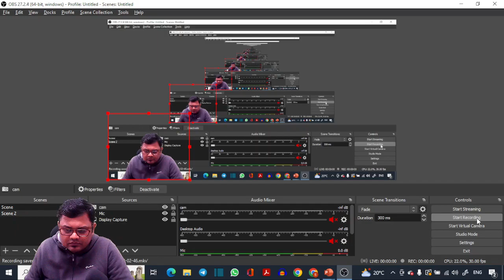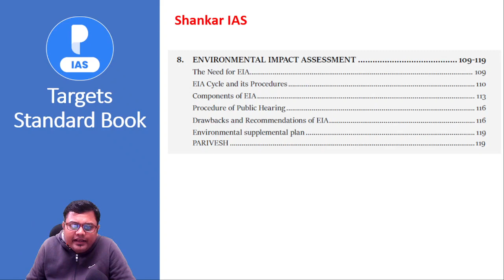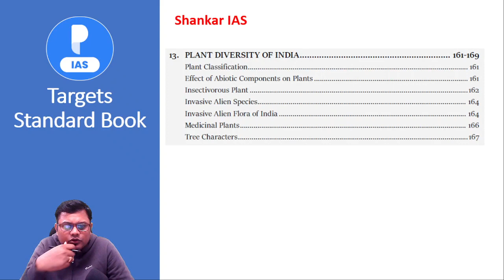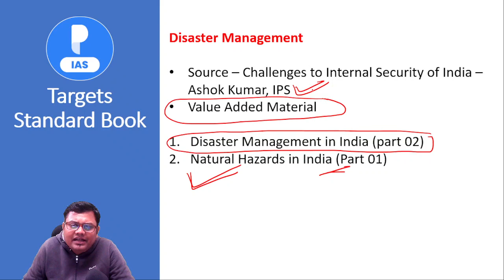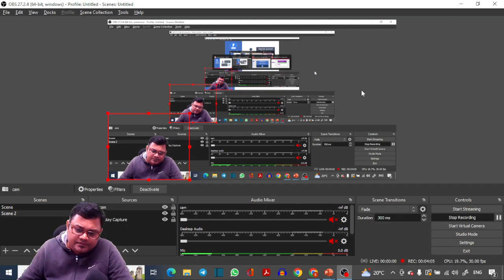Environment and Disaster management Day 05|UPSC CSE 2023-Daily Guidance Program|Online Free coaching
Environment and Internal Security Day 05 |UPSC CSE 2023-Daily Guidance Program | Online Free coaching for UPSC

This initiative is specially planned for candidates planning to appear in UPSC CSE  2023 examinations and for students who are planning for online coaching for UPSC/IAS. We will be comprehensively covering the entire UPSC 2023 syllabus in 6–7 months through daily targets and will help you with your UPSC 2023 Preparation. If you are planning to appear in UPSC 2023 and are confused about where to start preparing for the UPSC exam, then this initiative is going to help you a lot.

Fill up the Query/Interest form or

QbU1fDfviNNiwFNjvGcr6JcyKeg17

U1fDfv_yMOAnvDxayiSUoUFFCAy